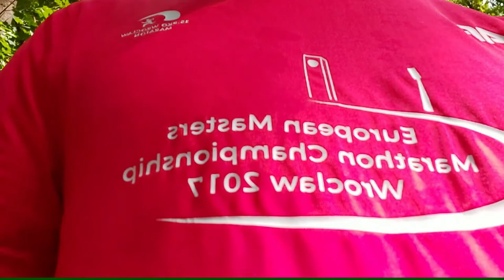Polacy w Berlinie na Sportowo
Siema kolejny raz z Berlina i po raz kolejny na sportowo...tym razem przetarte ścieżki po parkach na spontanie...oczywiście wolnym tempem na luzaku...Pozdro